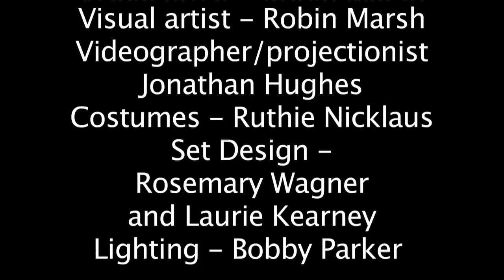Web Designs showcasing music, art and nature - Simple Measures Seattle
Discover a vibrant world of sound, texture, and emotion as Gossamer leads you through an enchanted entanglement of music, nature, and visual art.  Concept created by Victoria Parker and Gossamer Collective.  Featuring Mark Salman, piano, Rajan Krishnaswami, cello, Victoria Parker, violin, and Zart Dombourian-Eby, flute; and music by Nico Muhly, George Crumb, Arvo Pärt, and Maurice Ravel.

Friday, June 3rd at 7:30 PM
Mt. Baker Community Club
2811 Mt. Rainier Dr. South

Saturday, June 4th at 2:00 PM
Good Shepherd Center
4649 Sunnyside Avenue North